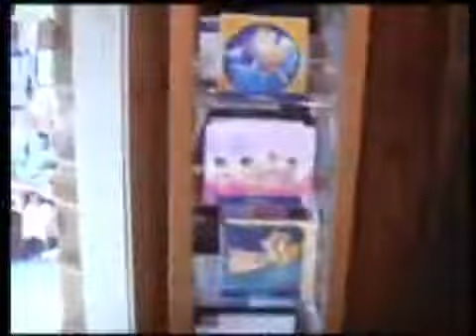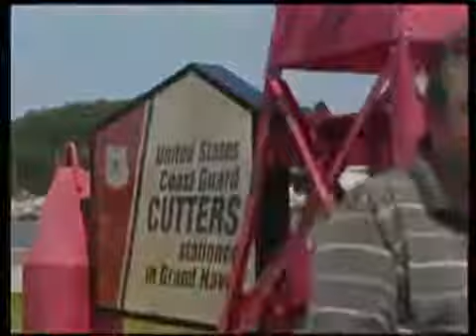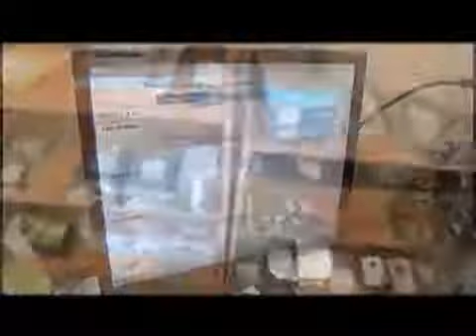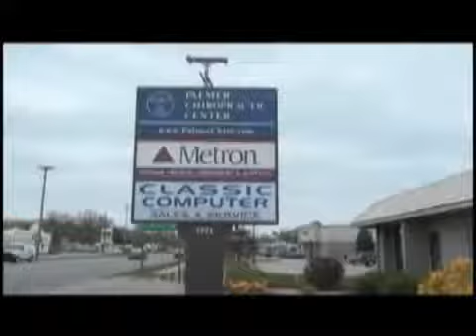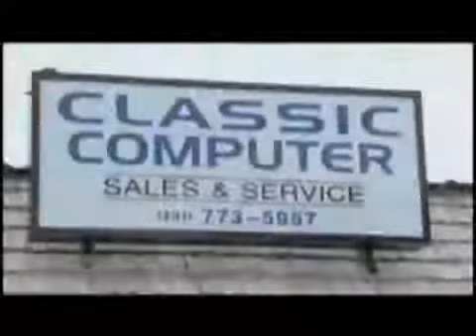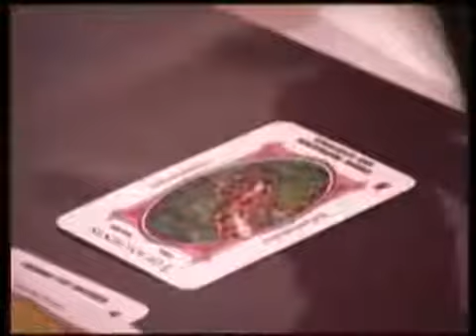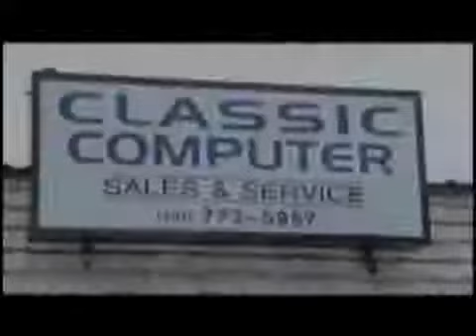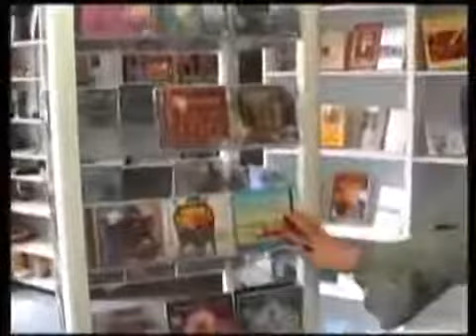The Question in Rockford Michigan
The Question in Rockford Michigan psychic.

THE QUESTION WITH MARY MILLER, IN ROCKFORD, MI AT THE OPEN MIND STORE.

Grand Rapids Personal Trainer and Nutrition Coach in Rockford, MI: David Modderman answers the question Can I Have A Cheat Meal Everyday?. MUST WATCH. .

Rockford 1990.